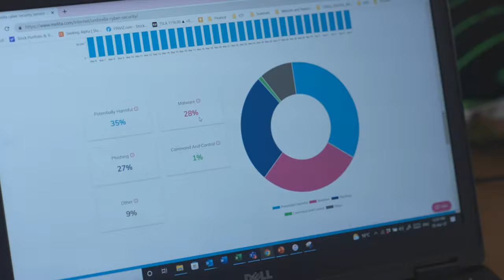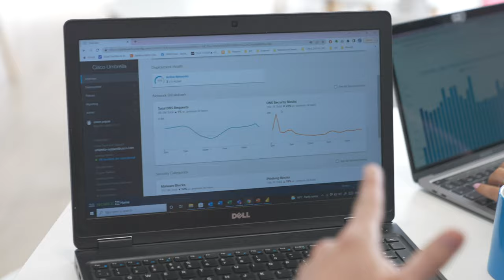Melita LTD: Cisco Umbrella Customer Experience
Melita is a leading Telecom operator in Malta, with the aim of delivering state-of-the-art products to everyone. Umbrella is an integral part of securing Melita -the only operator in Europe with high-speed Gigabit Internet connectivity nationwide.